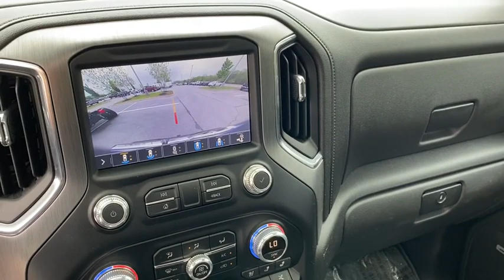2019 GMC Sierra Rogers, Bentonville, Fayetteville, Siloam Springs, AR, Joplin, MO KZ137321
Used 2019 GMC Sierra available in Bentonville, Arkansas at McLarty Daniel CDJR. Servicing the Rogers, Fayetteville, Siloam Springs, AR, Joplin, MO area.